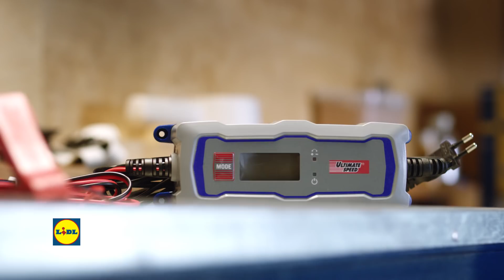Pregateste-ti masina pentru drumuri lungi • din 8 Ianuarie 2018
Pentru toti pasionatii de masini!

Redresor auto cu display Ultimate Speed - 69,99 lei
Husa scaun cu masaj si incalzire Ultimate Speed - 129 lei

Oferta valabila incepand cu 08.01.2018, in limita stocului disponibil.